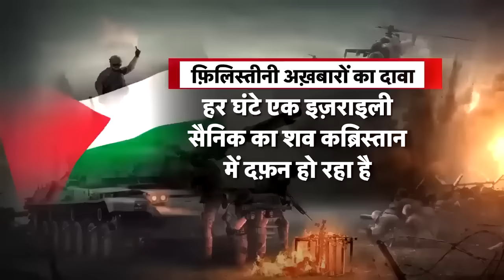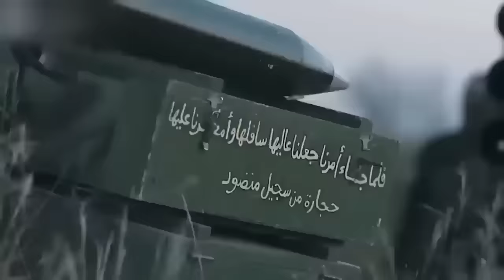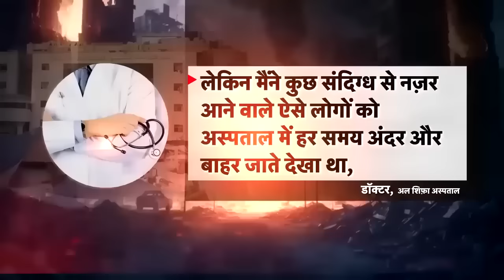Israel Hamas War | 24 घंटे में दफ़न हुए 720 इज़रायली सैनिक ! | Houthi | Palestine | Top News